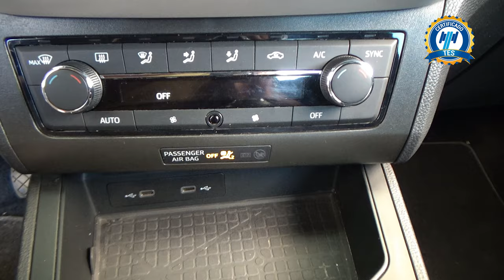Seat / Ibiza / 2021 - 27451